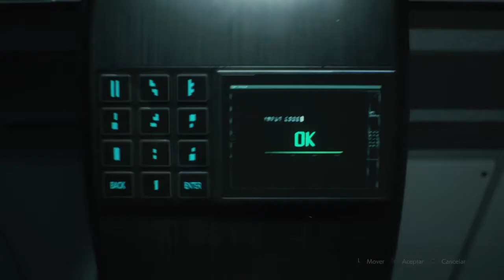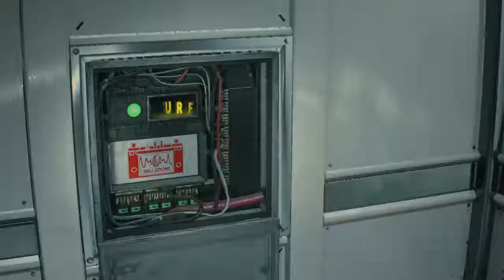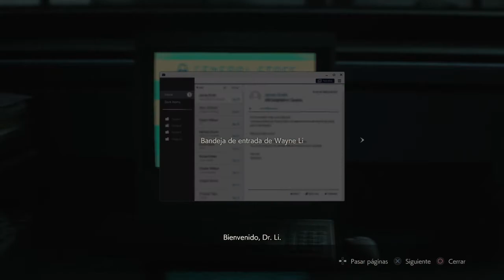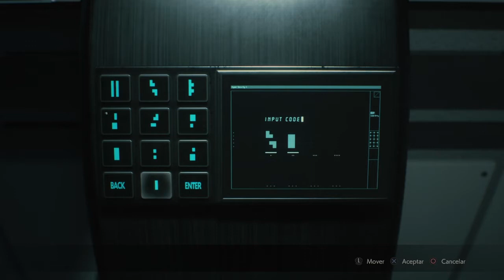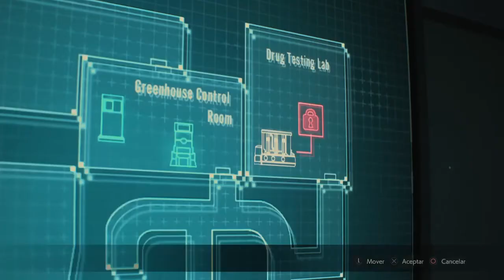RESIDENT EVIL 2 - Claire B - El laboratorio y final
Se trata de una nueva versión del videojuego homónimo de 1998. El jugador controla al oficial de policía novato Leon S. Kennedy y a la estudiante universitaria Claire Redfield mientras intentan escapar de Raccoon City durante un brote de zombis y monstruos.